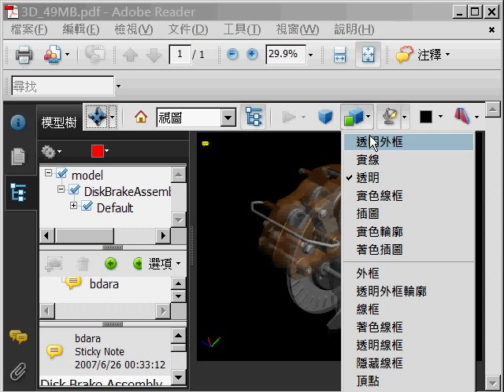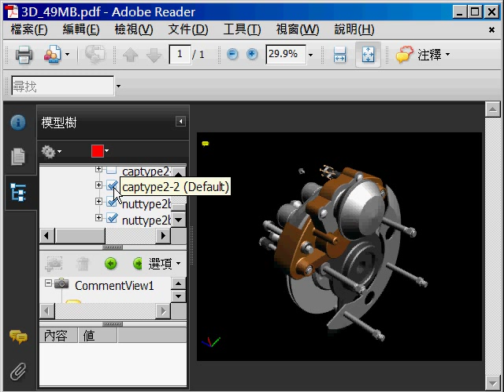Adobe Acrobat Reader 9 3D Present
compress the 3D size 49M to 124KB pdf file